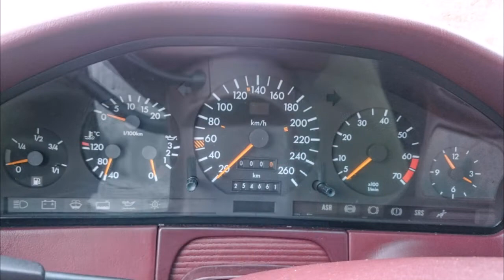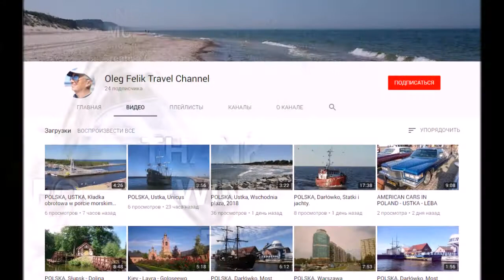Mercedes S600 W140 - Cars on streets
Mercedes S600 W140  "Merin" или Кабан :-)  - cars on streets, part 5
АВТОМОБИЛИ, КОТОРЫЕ ЗАХОТЕЛОСЬ СФОТОГРАФИРОВАТЬ...
SAMOCHODY, KTÓRE CHCĘ ZOBACZYĆ NA ZDJĘCIACH...
CARS WHAT I HAVE DECIDED TO MAKE THEIR PHOTOS...
Autos, was ich habe beschlossen, ihre Fotos zu machen...